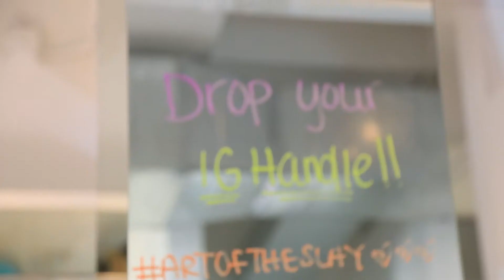Art of the Slay It's A Wig! Party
We celebrated the Art of the Slay in NYC with a wig par-tay!

FB It's A Wig!